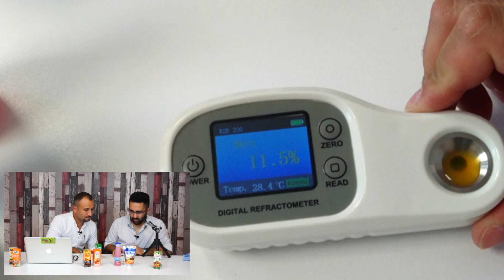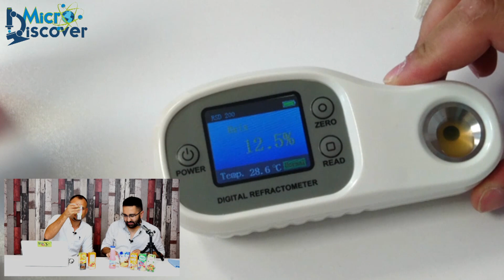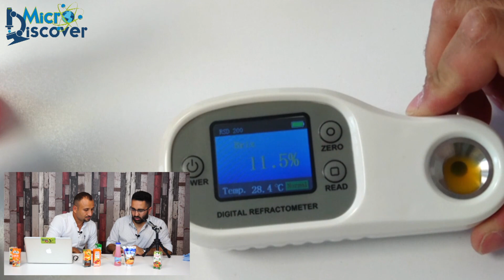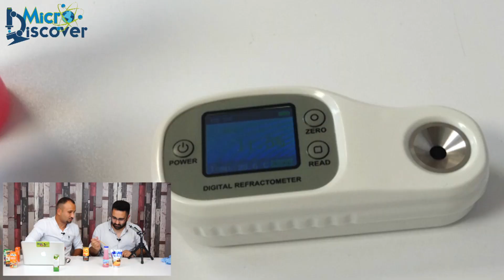MEYVESUYU ŞEKER TESTİ ( Capri-sun, Cappy, Dimes, Meysu, Mis, Dooy, Jucy, Link şeker analizi)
Süper marketlerden ve bakkallardan aldığımız fabrikasyon meyvesularında ne kadar şeker var?
Kutu üzerindeki şeker oranların değerleri doğru mu?
Soif Dijital Refraktometre cihazı ile Bim, A101, Şok ve Migros gibi süpermarketlerden aldıgımız Capri-sun, Cappy atom, Dimes, Meysu, Mis, Dooy, Jucy ve Link gibi markaların şeker testini sizler için yaptık ve etiket değerleriyle arasındaki farkı sizler için test ettik.

Kesinlikle izlemeniz gereken ilginç video albümlerim!

Günlük hayatta gördüğünüz, duyduğunuz ve hissettiğiniz her şeye biz daha yakından bakıyoruz. İncelediğimiz her obje için araştırmalar yapıp ilginç bilgileri sizlerle paylaşıyoruz. Son teknoloji mikroskoplar ile sizleri bilinmezlerin dünyasına davet ediyoruz. Birbirinden farklı mikroskoplar ile canlı ve bitki türlerini inceleyip, cihazların ve nesnelerin yüzey incelemelerini yapıp, inanılmaz ötesi detayları beğeninize sunuyoruz. Merak Eğlence Öğrenme Araştırma Hepsi Bu Kanal da... MİCRO DİSCOVER. Bizi Takip Edin...